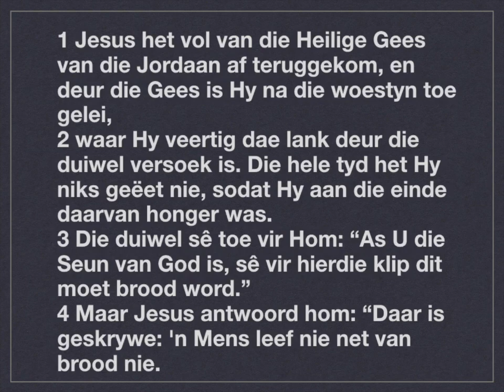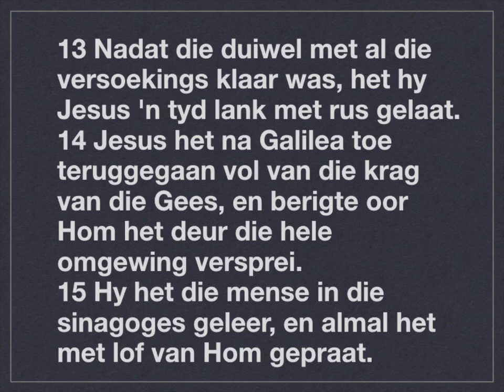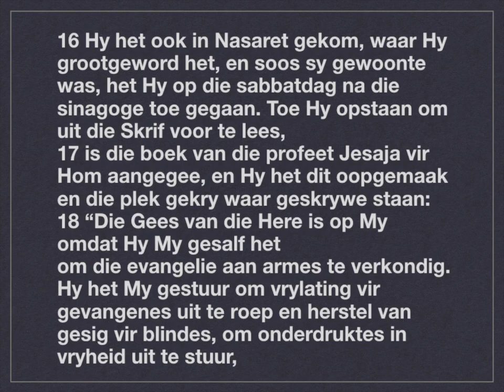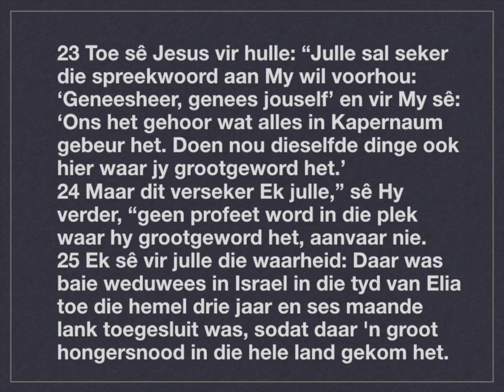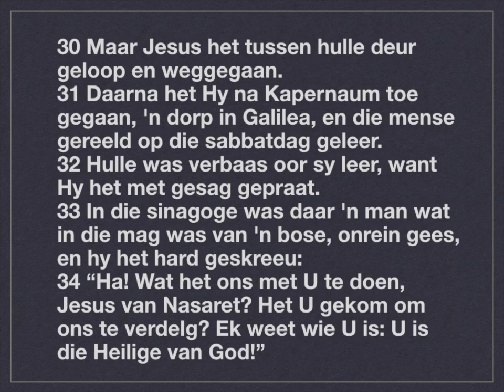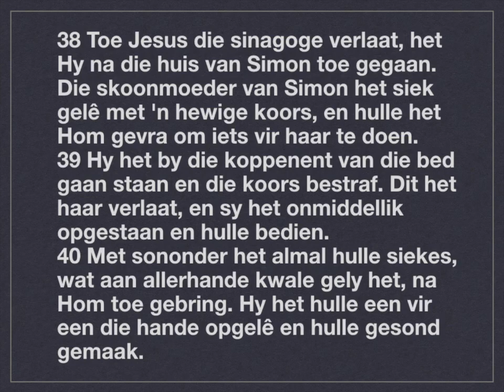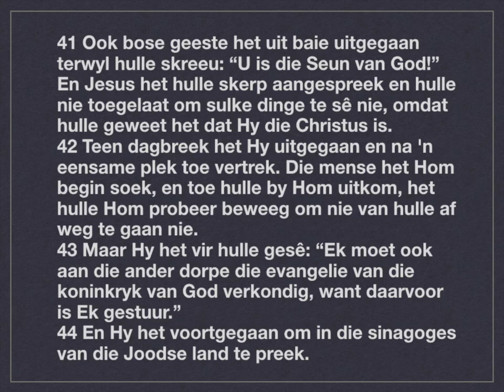Lukas 4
1=13
Die Seun van God word versoek
14-30
Jesus se tuisdorp verwerp Hom
31-37
Jesus maak ’n duiwelbesetene in Kapernaum gesond
38-41
Jesus maak Petrus se skoonma en baie ander siekes gesond
42-44
Jesus preek in die sinagoge